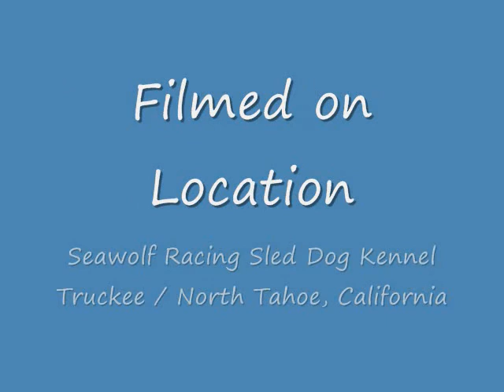Seawolf Racing Sled Dogs - Dixie's Puppies at 3 Weeks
Video and still photography of Siberian husky Dixie's puppies (Trixie, Tanner & Tango) at 3 weeks of age.